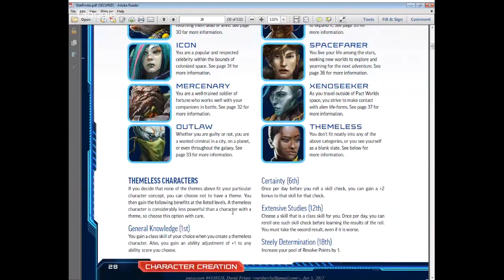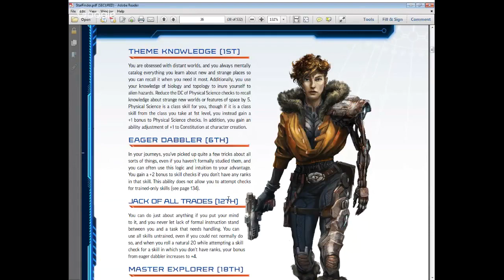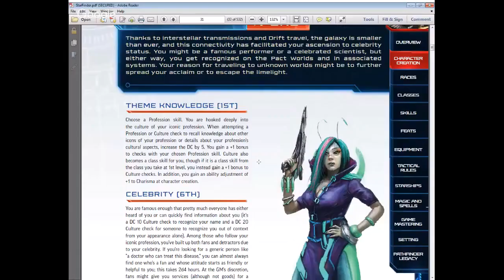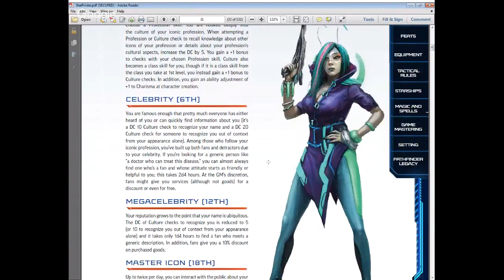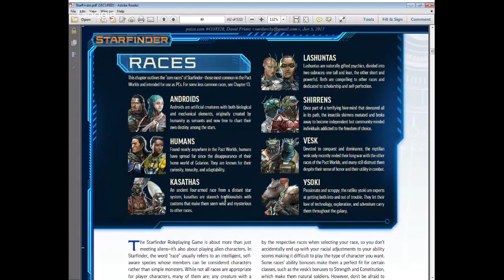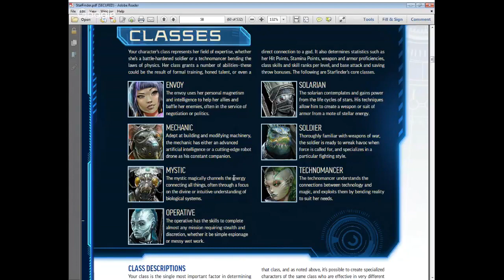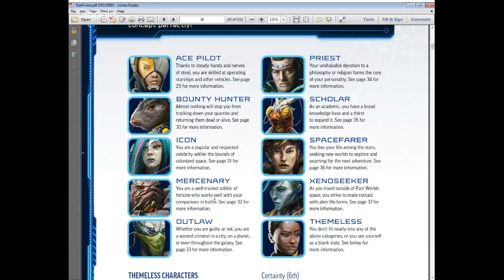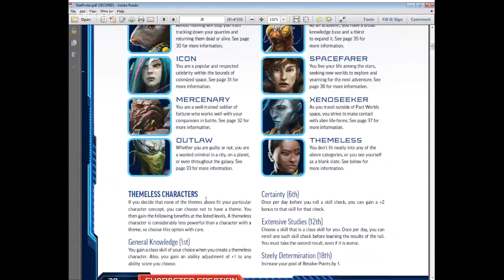Intro to Starfinder | Overview of Paizo s New RPG with Ted vesves Nate - The Best Documentary Ever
Star finder drops today so Nate and Ted talk about it, show some screen shares. Get your copy here: Nerdarchy the News Letter- .

Nate and Ted continue into Star Finder and Discuss Starship and Spells. Get your copy here: Nerdarchy the News Letter- .

Welcome to Starfinder! In this video, I discuss the Starfinder Basics, like Stamina, Resolve, Feats, New Skills, and what to expect if coming over from Dungeons .

Starfinder has, at last, arrived! Now we can boldly adventure amongst the many denizens of vast galaxies, building off of what Pathfinder started. In this series .